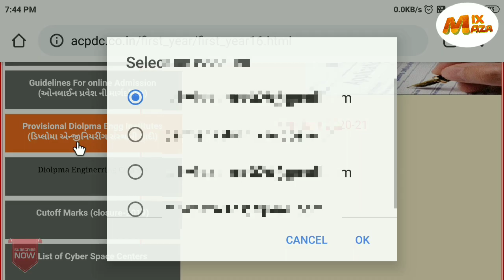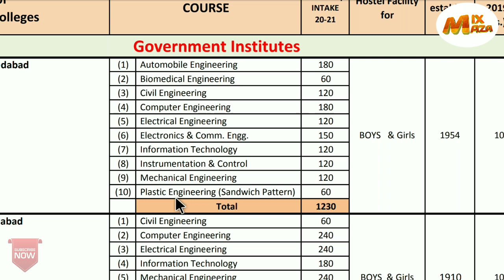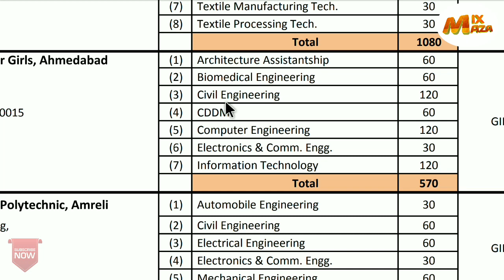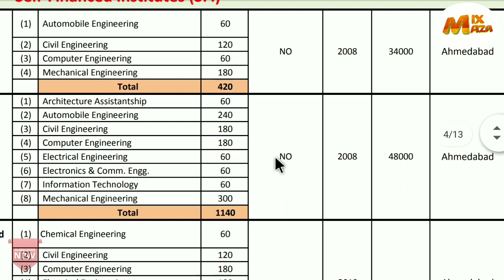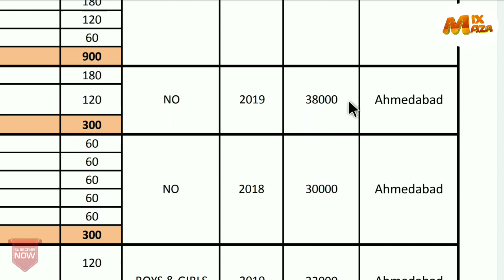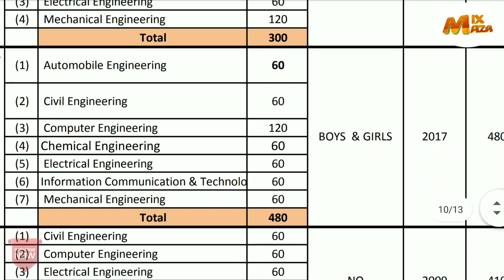Diploma College List 2020 | Diploma Admission Process 2020 | ACPDC 2020 | Diploma Admission Date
Diploma Admission Process 2020 | Diploma 2020 | ACPDC 2020 | Diploma Admission 2020 | Part-1
Diploma Admission 2020 Gujarat | After 10 to Diploma Process | diploma admission date 2020

Diploma Admission Process Video Part-1

Diploma Admission Process Video Part-2